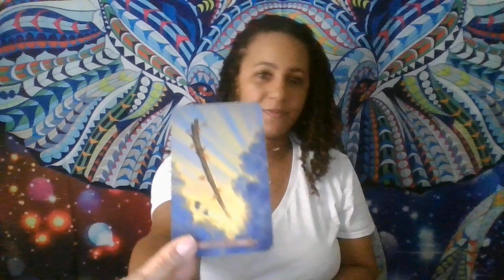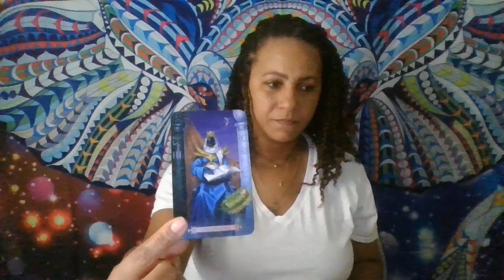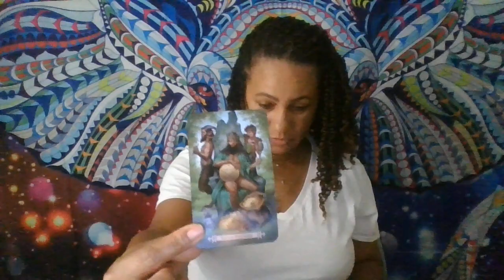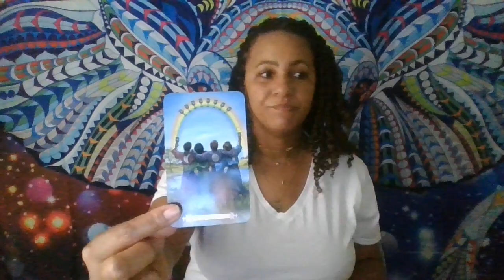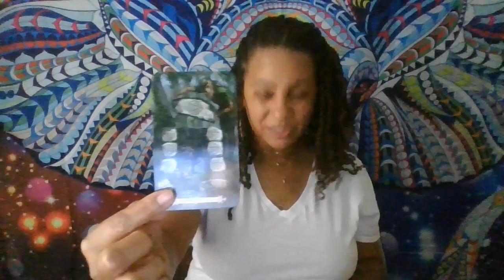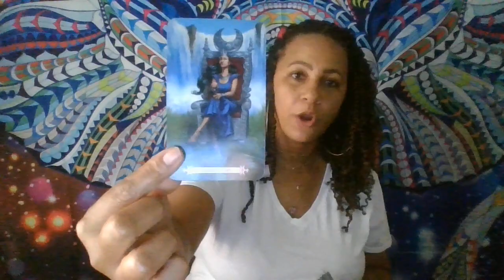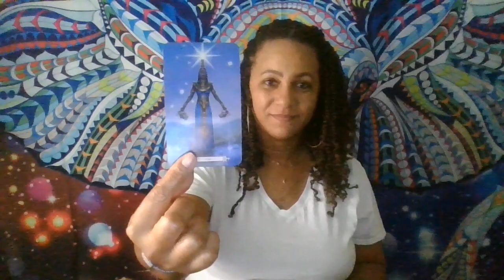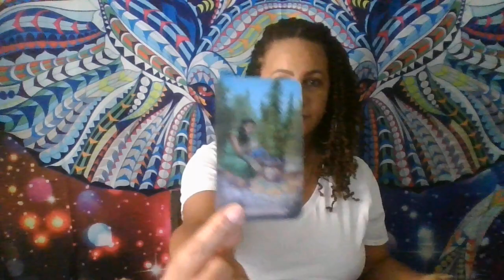VIRGO~A VERY DEEP CONNECTION!! MAY 15-31